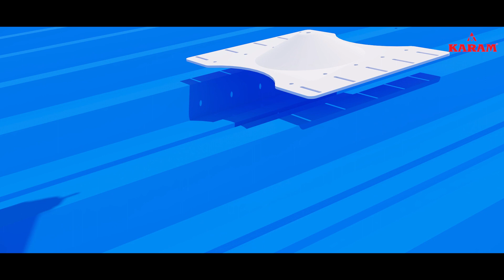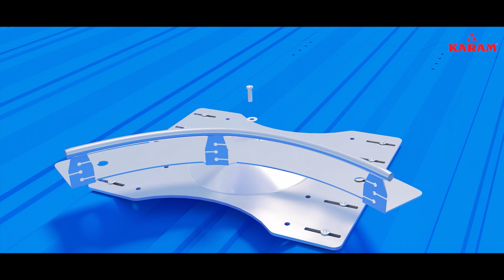SA 87 A EIC Trapezoidal Roof Installation | Karam Safety Solutions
Fixed Line Systems are a mandatory requirement for almost every industrial work on roof projects. However, the utmost safety and functionality of any, on the roof FLS system depends largely upon the type of anchorage system in use. Hence, KARAM presents SA 87A anchor plate for FLS systems on metal roofs. The anchor plate provides a close and firm grip on the roof sheet. The flat plate structure of the anchor reduces jerks, vibrations, and impact on the roof, in case of movement and fall. The anchor systems also support other fixations or anchoring points like E, I, and C (to be switched) for hooking or passage of metal rope lines. The product is certified with EN 795:2012 Type A and CEN/TS 16415:2013 Type A. Check out the video above to get guided on its installation process in the case of Trapezoidal roofs.